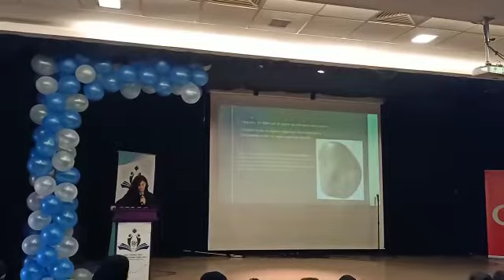''DOĞAL TAŞLAR'' KONULU SERBEST KÜRSÜ ETKİNLİĞİMİZ